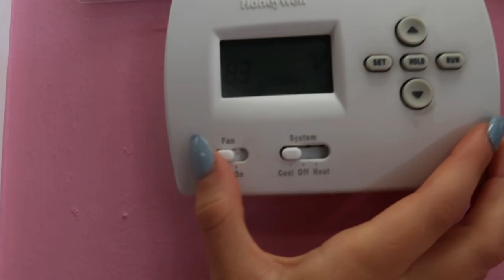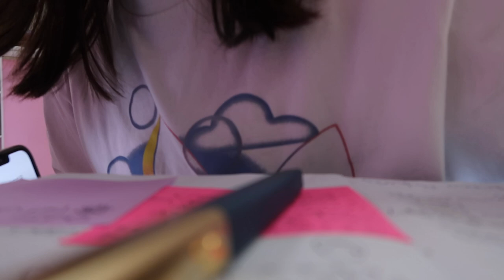I Have 3 Jobs!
✰FAQ✰
✰my grade? college Graduate